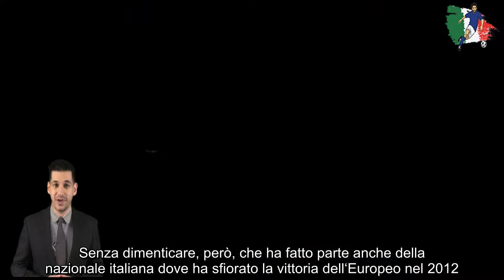Quanto guadagna Balotelli Lo stipendio di ‘Super Mario’ è da urlo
Cresciuto nelle giovanili della Lumezzane, viene osservato dai dirigenti dell’Inter che non perdono un solo minuto in più e lo convincono a sposare la causa nerazzurra. L’esordio in prima squadra grazie a Roberto Mancini che crede molto nelle sue potenzialità. Poi il passaggio al Manchester City (voluto fortemente dall’attuale tecnico della nazionale italiana), prima del ritorno in Italia con la maglia del Milan. Il richiamo della Premier League, però, è troppo forte: quindi accetta il trasferimento al Liverpool, ma con i ‘Reds‘ delude.
Ritorna in Serie A, sempre con i rossoneri, ma le sue prestazioni sono completamente da dimenticare. Riparte dalla Francia dove ritrova continuità e voglia di giocare con il Nizza. Lo farà per tre anni, prima del trasferimento (sempre in Ligue 1) all’Olympique Marsiglia. Poi il terzo ritorno in Italia per realizzare uno dei suoi sogni: giocare nella sua Brescia. Anche se i rapporti con il presidente Cellino non sono dei migliori ed il tutto finisce con la rescissione del contratto. A gennaio del 2021 la chiamata da parte di Berlusconi e soprattutto di Galliani per sposare il progetto Monza.
Con i brianzoli fa bene, ma non riesce a centrare l’obiettivo della promozione. Nello stesso anno, nel mese estivo, accetta proprio l’offerta dell’Andana che gli promette un ruolo da protagonista. Senza dimenticare, però, che ha fatto parte anche della nazionale italiana dove ha sfiorato la vittoria dell‘Europeo nel 2012. Vi siete mai chiesti, però, quanto guadagna attualmente il centravanti? I numeri sono assolutamente da capogiro.